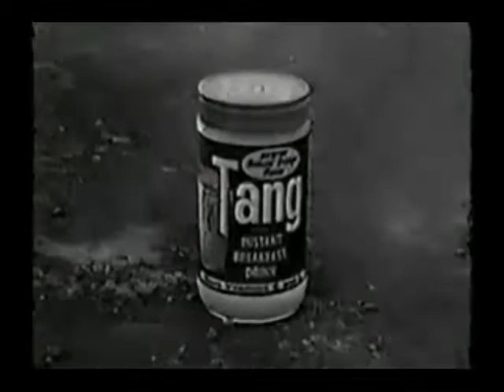February 21, 1961 commercials: Post Sugar-Bits, Tang, Alpha-Bits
Taken from The Bugs Bunny Show.